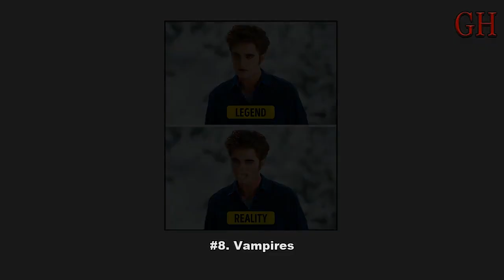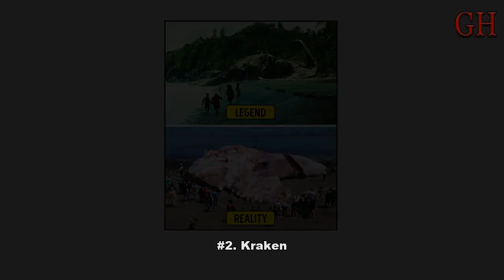11 Famous Legends That Actually Have Rational Explanations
11 Famous Legends That Actually Have Rational Explanations.

11. The Great Flood
10. Giants
9. Werewolves
8. Vampires
7. Dragons
6. Centaurs
5. The Labyrinth of the Minotaur
4. Cyclopes
3. Sodom and Gomorrah
2. Kraken
1. Unicorns